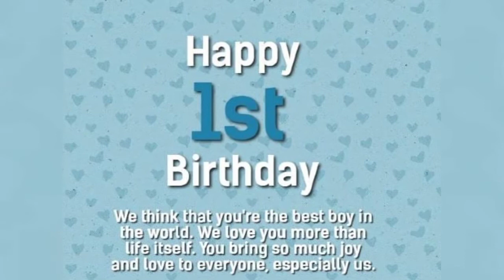Birthday wishes to Gokul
Hi friends welcome to Meena's crazy world, today Gokul birthday so please bless him